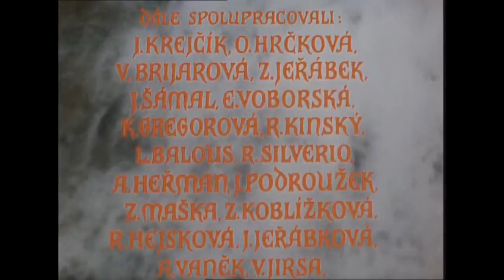21 Nám toulavým - závěr - Dva na koni, jeden na oslu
Text: Vladimír Sís
Muzikál / Historický / Drama / Dobrodružný
Československo, 1986, 127 min
Prosím, tuto hudbu nekopírujte dále a nepoužívejte pro svá videa, je určena jen pro potěchu a poslech. Prosím respektujte autory této hudby. Tato hudba je publikována se svolením autora.

Please do not further copy this music and use it for another presentations. This is determined for enjoyment and listening only. Please respect the composers and musicians for this music. This music is published with the permission the author. Thank you.